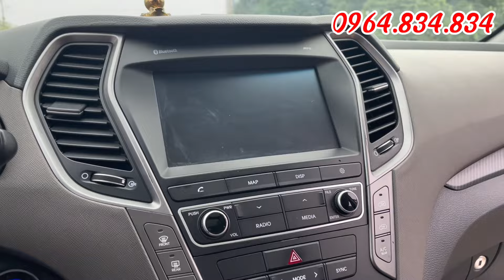Giảm sốc thu hồi vốn nghỉ tết.Cứ gọi cho e là giảm cả mấy chục